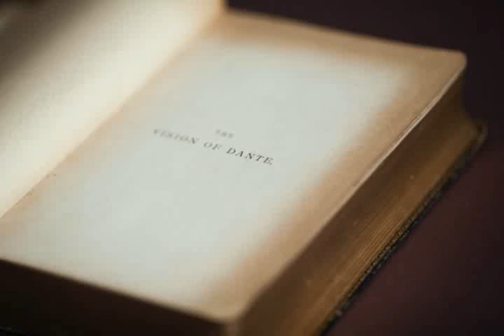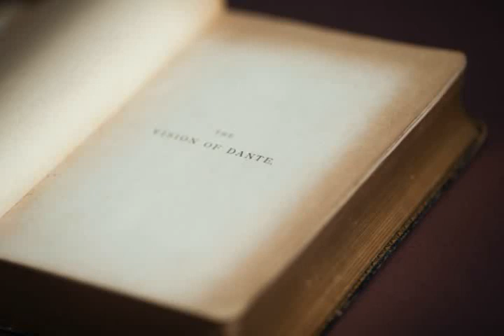Audiolivro - A Divina Comédia | Inferno Canto V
Seguimos acompanhando Dante Alighieri (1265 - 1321) pelas três regiões do além túmulo: Inferno, Purgatório e Paraíso.

A obra é constituída de 3 partes, divididas em 34 e 33 cantos ou capítulos cada!
Foi publicada entre 1304 e 1321, sendo Inferno (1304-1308), Purgatório (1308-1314) e Paraíso (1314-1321). Esta obra atemporal teve um ineditismo importante pelo fato de Dante ter escolhido o italiano 'vulgar' e não o latim para escrevê-la. Algo incomum para época!

Foto: Zoya Loonohod